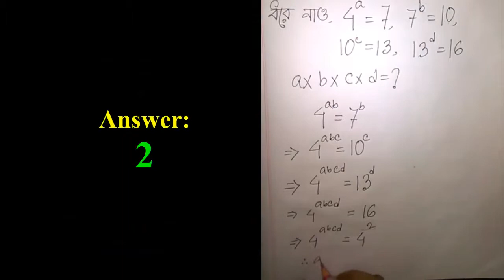(Q.15) BDMO (Bangladesh Math Olympiad) Question Solution, Regional, 2017 || Power Math || Junior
Suppose that, 4^a=7,
7^b=10, 10^c=13,
13^d=16.
a*b*c*d=???

Barisal Math Olympiad,
 Regional, 2017
Category: Junior (For Class 6 to 8)